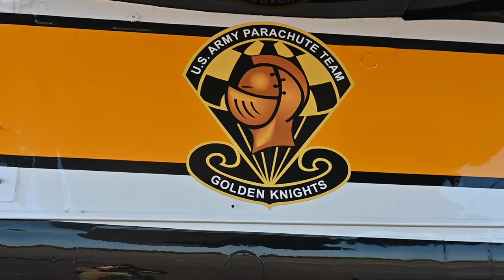Aerial Sky Performance: U.S. Army Golden Knights Amaze at Cabot High School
In this Aerial Sky Performance, the U.S. Army Golden Knights, amaze the Cabot High School students, with their high altitude skydiving skills. Viewers are treated to an unforgettable experience as the Golden Knights grace the sky above Cabot High School.

Leading up the Thunder Over the Rock Air Show, the U.S. Army Golden Knights performed, an aerial demonstration and outreach event, at Cabot High School.

Golden Knights Cabot High School Event
LITTLE ROCK AIR FORCE BASE, AR, UNITED STATES
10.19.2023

Film Credits: Video by Tech. Sgt. Dana Cable
19th Airlift Wing Public Affairs